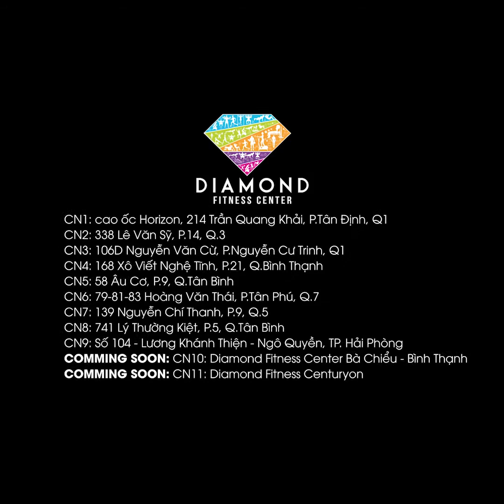💃 "LƯỜI YÊU" CÙNG ZUMBA NHƯNG ĐỪNG LƯỜI TẬP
Nếu Bạn muốn sở hữu một "vòng eo 56" hay một đôi chân thon gọn và một cơ thể cân đối thì Zumba "sinh ra" là để dành cho Bạn.

Sự kết hợp của 4 thể loại âm nhạc latin và những động tác tay chân phối hợp nhịp nhàng, Zumba khiến người tập "bị cuốn" vào và sẽ được tận hưởng từng giây, từng phút khi tập luyện.

🎶Chần chờ gì nữa, khởi động một ngày thứ "High" tràn đầy năng lượng cùng với Zumba của HLV Louisa nào.

Bạn có thể "Lười yêu" nhưng đừng Lười tập nhé.

DIAMOND FITNESS CENTER CHÀO ĐÓN BẠN TRỞ LẠI TẬP LUYỆN !

👉ƯU ĐÃI 50% CHI PHÍ GÓI TẬP

➤ BẤM NHẬN NGAY ƯU ĐÃI tại
💎 DIAMOND FITNESS CENTER - HỆ THỐNG FITNESS ĐẲNG CẤP
🏢CN1: Lầu 2 cao ốc Horizon, 214 Trần Quang Khải, P.Tân Định, Q1
🏢CN2: 338 Lê Văn Sỹ, P.14, Q.3
🏢CN3: 106D Nguyễn Văn Cừ, P.Nguyễn Cư Trinh, Q1
🏢CN4: 168 Xô Viết Nghệ Tĩnh, P.21, Q.Bình Thạnh
🏢CN5: 58 Âu Cơ, P.9, Q.Tân Bình
🏢CN6: 79-81-83 Hoàng Văn Thái, P.Tân Phú, Q.7
🏢CN7: 139 Nguyễn Chí Thanh, P.9, Q.5
🏢CN8: 741 Lý Thường Kiệt, P.11, Q.Tân Bình, HCM
🏢CN9: Lầu 4 Tòa nhà Nguyễn Kim - Số 104, Lương Khánh Thiện, Ngô Quyền, TP. Hải Phòng
📍 COMING SOON:
🏢 CN10: DIAMOND FITNESS CENTER BÀ CHIỂU: 481- 483 Bạch Đằng, P2, Quận Bình Thạnh, TPHCM.
🏢 CN11: DIAMOND FITNESS CENTER HẢI CENTURYON: Tầng 4, TTTM Parkson, Đường Lê Hồng Phong, TP Hải Phòng